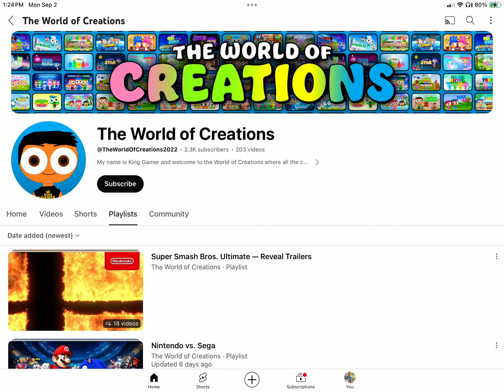Say hello to The World 9f Creations/King Gamer :D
⁠@TheWorldOfCreations2022  your content is excellent 👍🏻 hope you can make some Super Smash Bros. Xtreme content